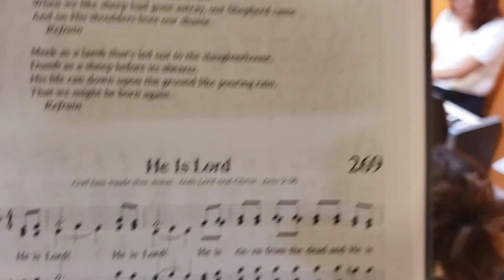He Is Lord 269